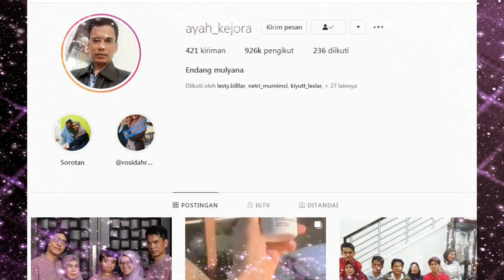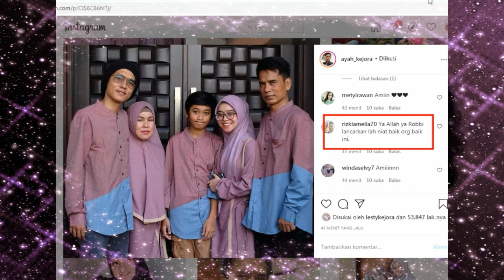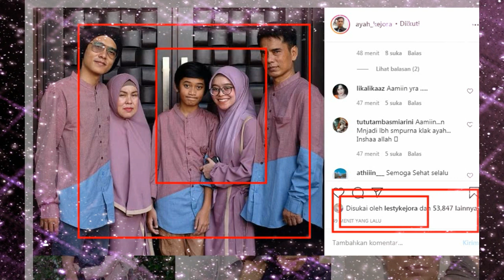KODE KERAS AYAH LESTI UNTUK RIZKI BILLAR.....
kawalsampaihalal lestykejora KODE KERAS AYAH LESTI UNTUK RIZKI BILLAR.